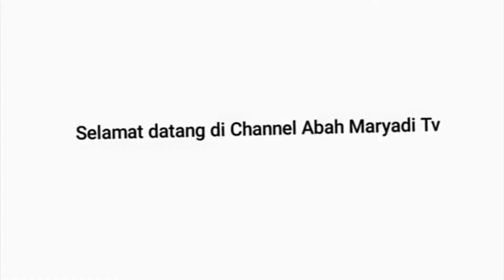SUASANA PAMERAN SOUVENIR PERNIKAHAN || THE WEDDING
Jumpa lagi di chanel saya abah maryadi tv
  Teman teman yang lagi mempersiapkan acara resepsi pernikahan kami sedang membuka pameran souvenirpernikahan,berbagai macam souvenir ada di sini (toko Alf souvenir)
Souvenir pernikahan Dompet kanpas + mika + ucapan,packing souvenir dompet kanpas + mika dan berbagi macam pouch yg mewah di tahun 2022
   Terimakasih teman teman sudah mendukung dan mensupport chanel saya untuk semakin berkembang
    Dukung terus ya teman teman chanel saya dengan cara
like ,komen ,subscrebe & shere

ADMIN, WA
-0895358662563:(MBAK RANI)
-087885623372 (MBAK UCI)